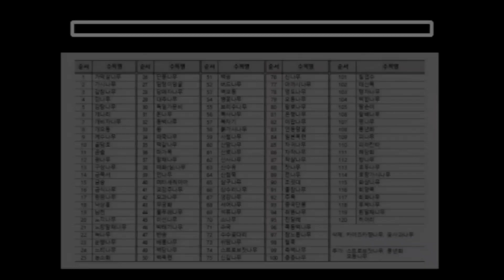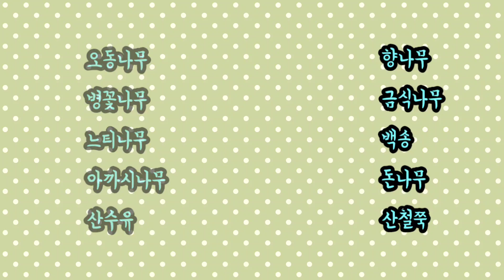조경기능사 실기 6 [ 수목감별시험] 영상 테스트